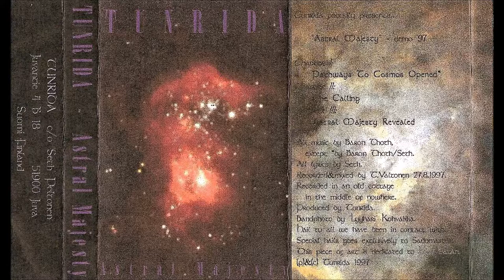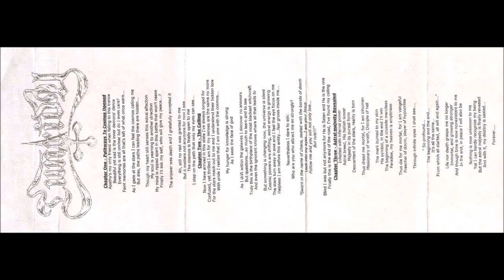Tunrida [FIN] [Raw Black] 1997 - Astral Majesty (Full Demo)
00:00  1. Pathways To Cosmos Opened
04:27  2. The Calling
09:55  3. Astral Majesty Revealed